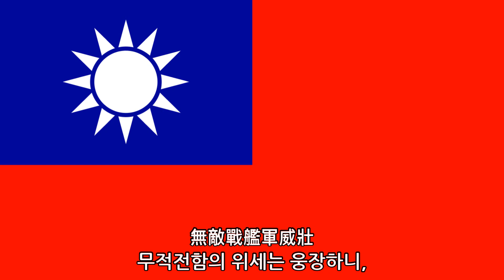중화민국 군가 - 무적전함(無敵戰艦)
작사: 레이성카이(雷聖凱)
작곡: 왕톈리(王天利), 위젠잉(虞劍英)

- 가사 전문 -
無敵戰艦軍威壯
무적전함의 위세는 웅장하니,

氣慨浩蕩赴汪洋
기개가 호탕해 대양으로 나아간다

驚濤拍打鐵胸膛
거센 파도가 강철의 가슴을 때려도,

不懼駭浪向前航
두려워하지 않고 앞으로 항해한다

吞天風 飲巨浪
바람을 삼키고, 파도를 마시니,

三洋四海豪氣壯
삼대양과 사해의 호기는 웅장하도다

餐海月 啜雨霜
바다의 달을 먹고, 비와 서리를 마시니,

海軍健兒志昂揚
해군 건아의 의지는 드높도다

防衛制海戰力強
방위와 제해의 전력이 강력하다

機動速決火力旺
기동이 속결하고 화력은 맹렬하니

攻守兼備傲海疆
공수를 겸비해 꿋꿋히 연해를 수호한다